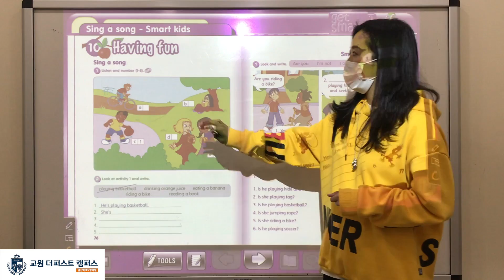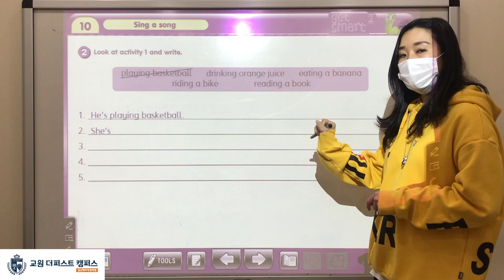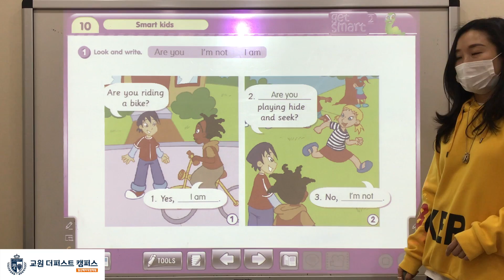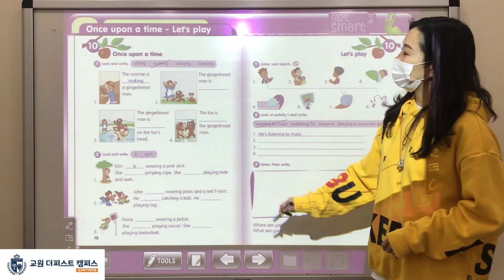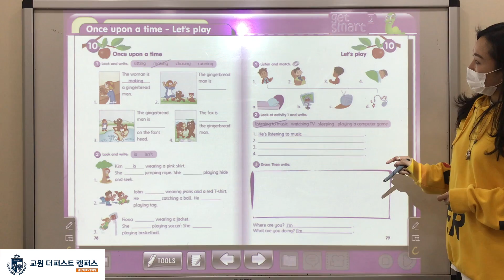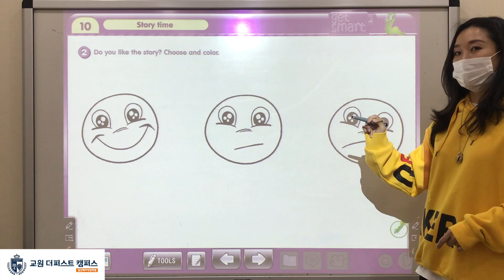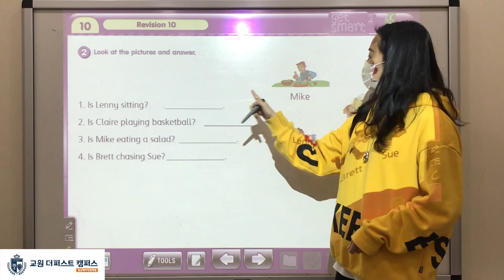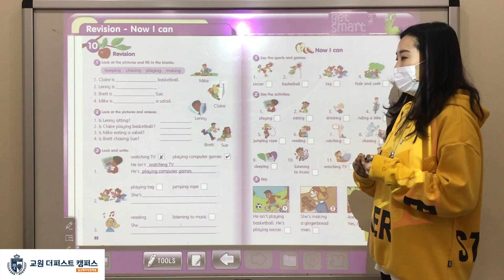TPR2 Unit 10 Once Upon a Time